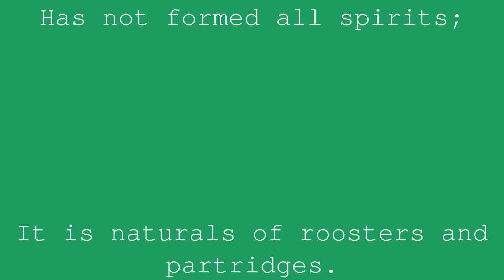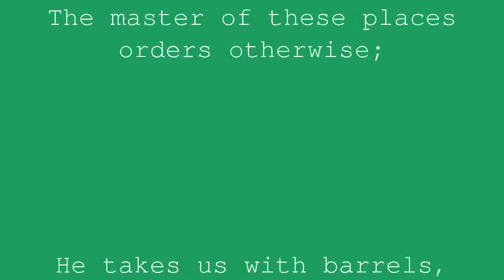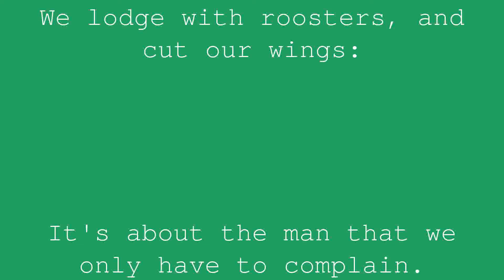The Partridge and the Roosters | Jean de la Fontaine | Book 10 Fable 7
Among some of the Roosters, uncivil, ungallery,
Still noisy, and turbulent,
A partridge was fed.
Her sex, and hospitality,
From these Roosters, people with love
He made him hope for a lot of honesty:
They'd do the honors of menagerie.
This people, however, often furied,
For the foreign lady with little respect,
Very often gave him horrible beats.
At first she was afflicted.
But as soon as she saw this rabid troop
Fighting each other and piercing each other's side,
She consocked herself. “These are their mores,” she said.
Let us not accuse them, let us complain rather these people:
Jupiter on a single model
Has not formed all spirits;
It is naturals of roosters and partridges.
If he depended on me, I'd spend my life
Plus honest company.
The master of these places orders otherwise;
He takes us with barrels,
We lodge with roosters, and cut our wings:
It's about the man that we only have to complain.